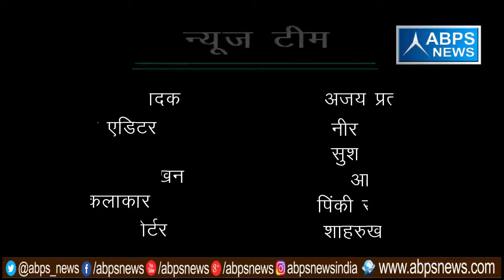शोहदों पर लगाम कसने के लिए एंटी रोमियो स्क्वाड हुआ एक्टिव